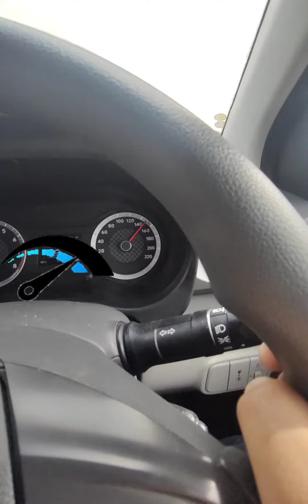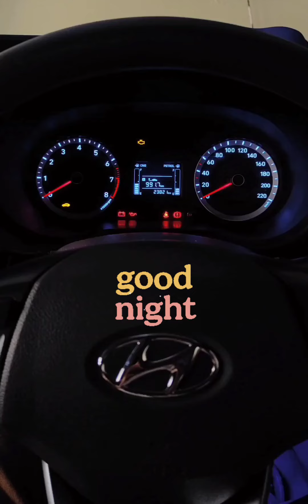Grand I10 Nios CNG | All India CNG Ride-Day 2 Part 2 || Episode South|| I10 Nios Top Speed & Milage